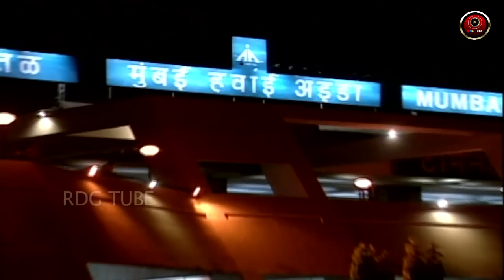MISS INDIA | SHILPA SHINDE | TV SERIAL EPISODE 20 | BHOJPURI PAKHI HEGDE | DD National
Bhojpuri Superstar Pakhi Hegde first tv Serial Miss India

Miss India an immensely popular TV series , under the banner of RDG Production, is the story of a Middle Class girl, from a small town, who accepts the challenge of circum-stance around her. She steps out of her simple world not only to conquer the world of glamour but goes on to win the title of "Miss India".